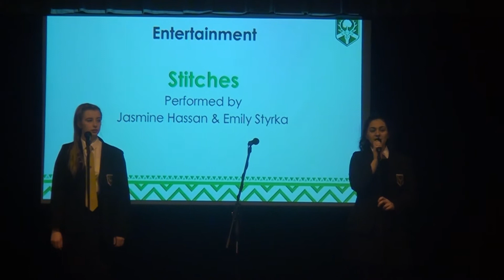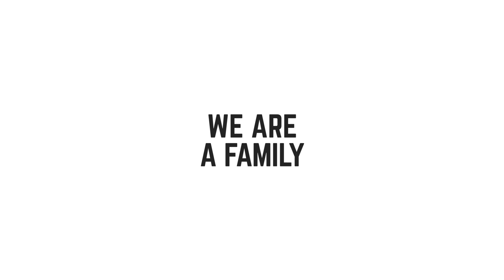Year 9 Celebration Assembly Highlights